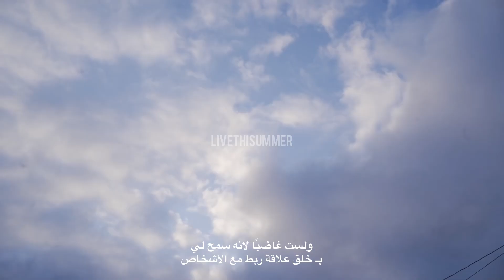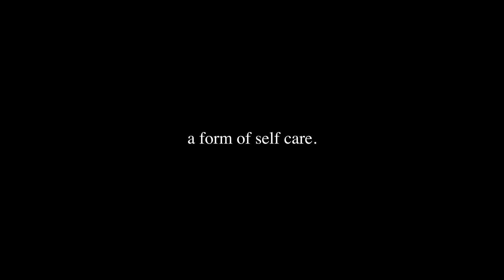الاعتناء بالذات Montell Fish - مترجم بالعربي 2021